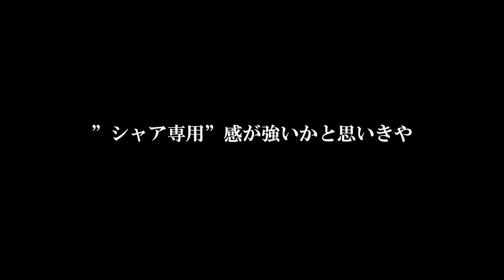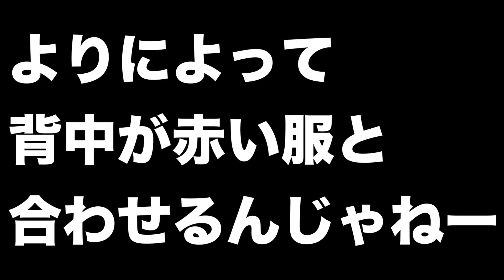バイク用にバックパックを買ったよ！アークテリクスでもない、ボブルビーでもないやつ。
バイクで使いたい、カメラを運びやすいバックパックを新調しました！ライダーなら一度は通る定番バッグを一通り使ってみて、試しに新しいものを買ってみました。

New Era ニューエラ バッグ

バイク用のバックパックを２つまとめて紹介！